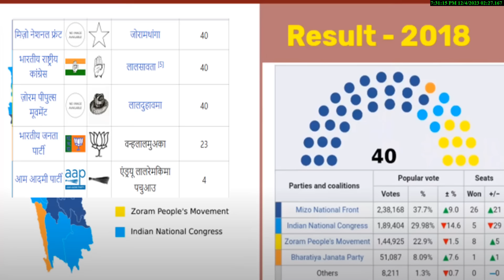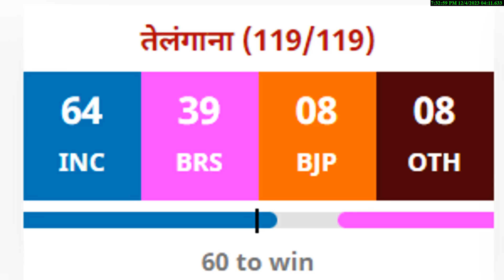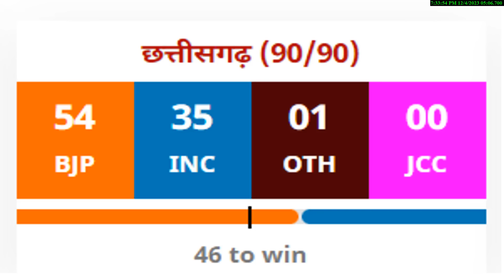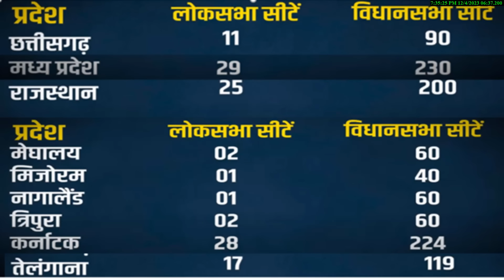Mizoram Election Result 2023 मिजोरम में भी BJP की बल्ले-बल्ले! | MNF | ZPM | BJP । Con. कौन जीता ?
Mizoram Election Result 2023 मिजोरम में भी BJP की बल्ले-बल्ले! | MNF | ZPM | BJP । Con. कौन जीता ? election 2024 राजनीतिक विश्लेषण
2023 Assembly election opinion poll